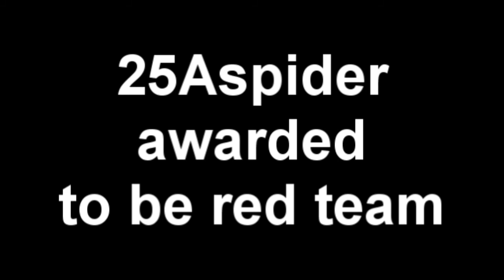invasion of immortal good ending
i a man is gonna burn you house down with the lemons and still alive
i reuploaded scene something missing sorry,aspdier25 deservse medal and become red team but yellow troopers.

please like it subbed it on the facebook and blah blah enjoy
unknown portal 2 soundtrack
mass effect 2 tneme